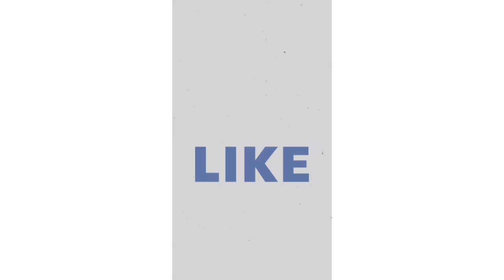(25) Email Marketing | Social Media အသုံးပြုပြီးအွန်လိုင်းပေါ်တွင်ငွေရှာနည်း Social Media Marketing